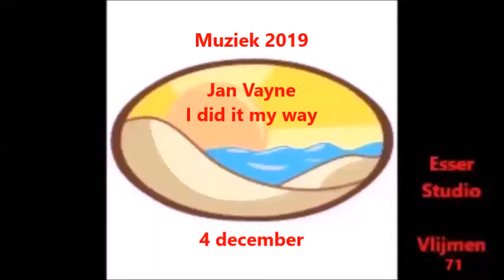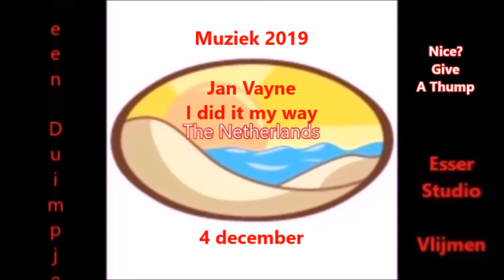Jan Vayne I did it my way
Jan Vayne I did it my way, 4 December 2019, Esser Studio Vlijmen 71, ESV 71,